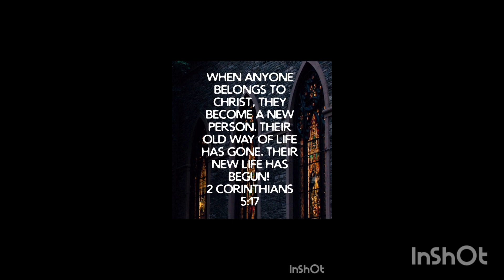Bible verse of the day. Jesus is blessing you today ❤️